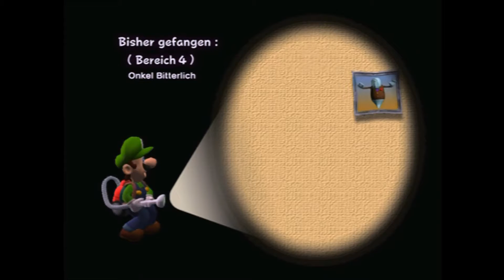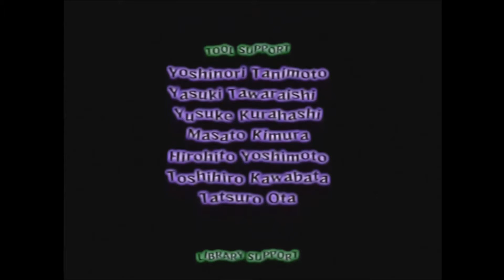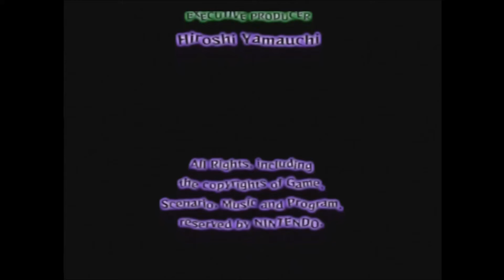Luigi's Mansion - #11 - Zwei Bosse in einem [HD][ENDE]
Luigi's Mansion - #11 - Zwei Bosse in einem [HD - Deutsch][ENDE]

Halloween-Special